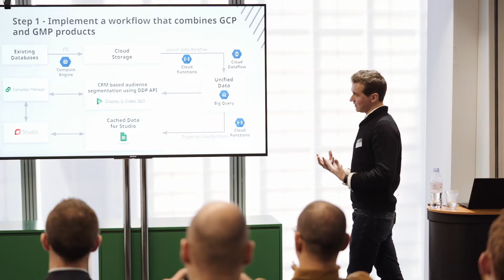A View On Cloud for Marketing | London 2020 - Overview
A glimpse of A View On Cloud for Marketing - where attendees learned about using Google Cloud to execute intelligent marketing initiatives through leveraging data for enhanced customer experiences.